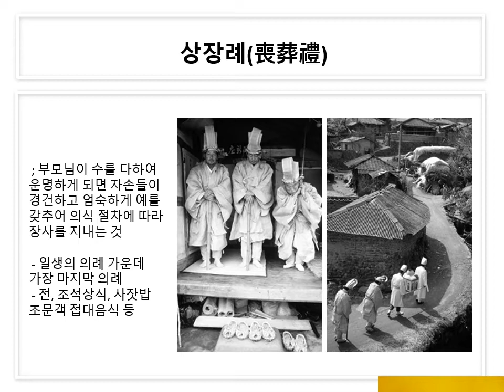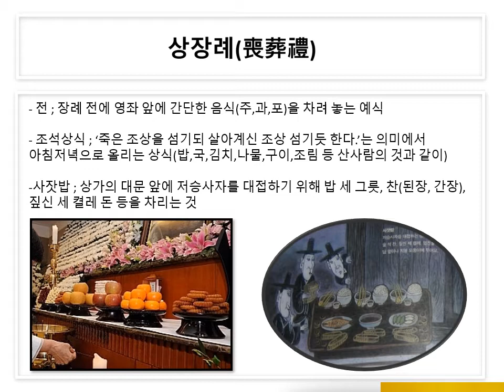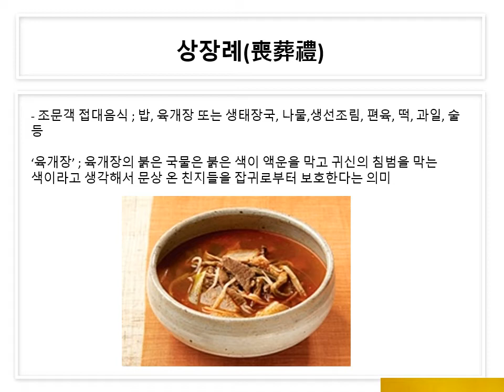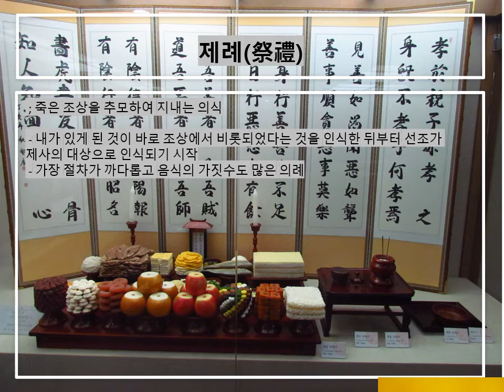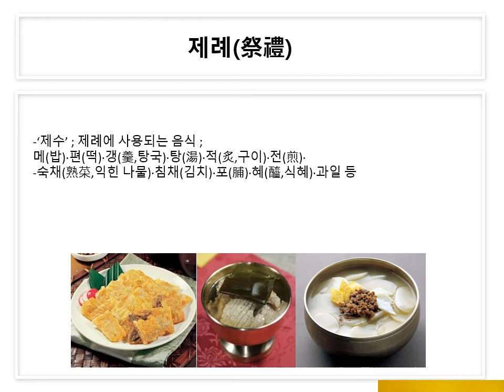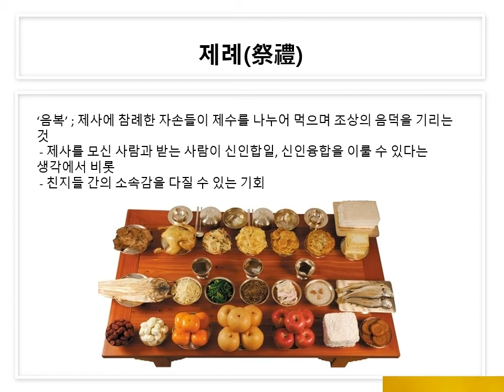6.통과의례음식-상장례와 제례